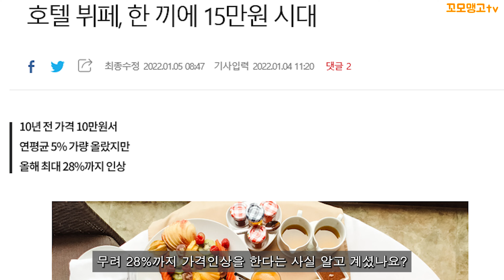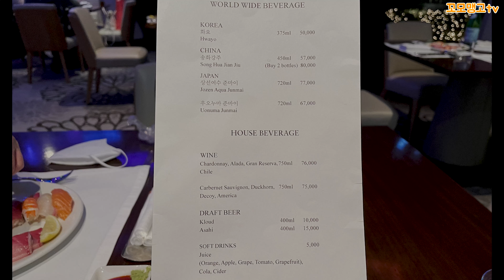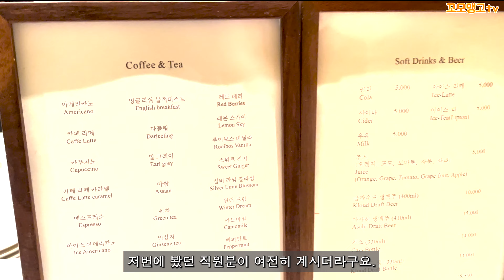서울 호텔 3대 뷔페 롯데호텔 라세느 가격 오르기전 맛은..?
안녕하세요.
이번에는 서울 롯데호텔 라세느 뷔페에 다녀왔어요^^
이번 달에 뷔페 가격이 인상 된다고 하네요..

재밌게 시청해 주시구요:)
저에게 큰 힘이 될거 같습니다.
감사합니당 ^^

*영상을 돌이켜 보니 맞춤법이 많이 틀렸더라고요.
  그동안 바빠서 신경을 못 썼는데 앞으로 체크 잘 하겠습니다:)